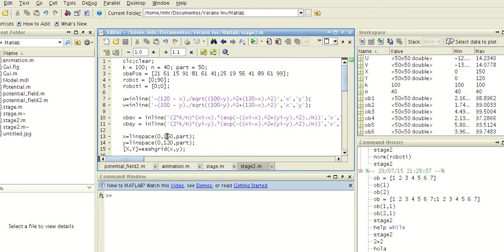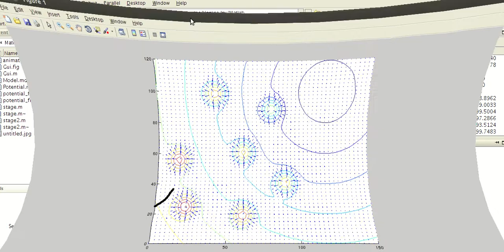Path planning matlab 2